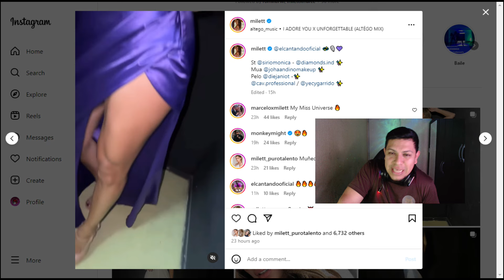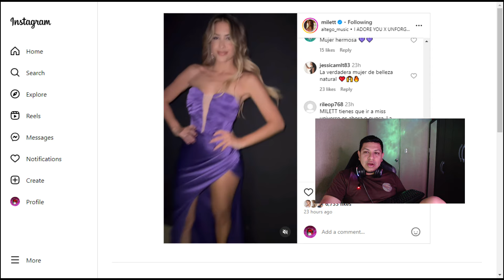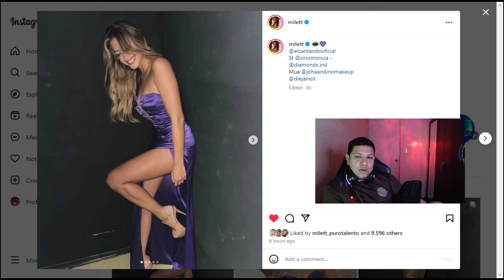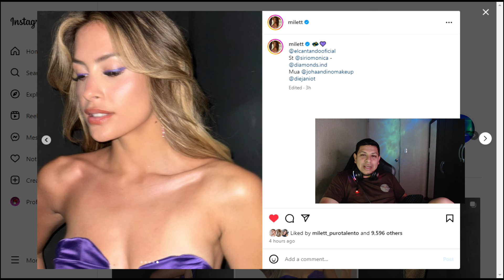MILETT FIGUEROA SORPRENDE CON OUTFIT DE INFARTO